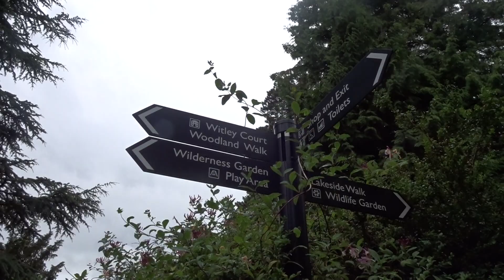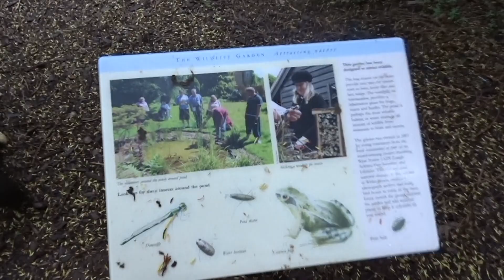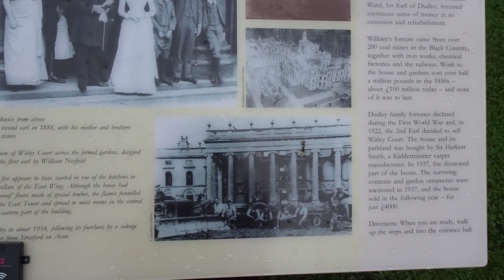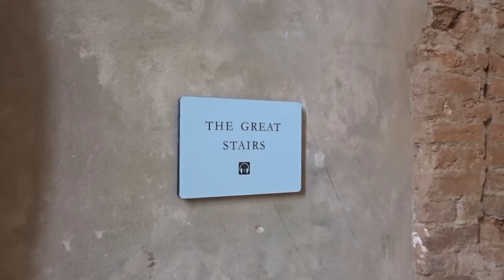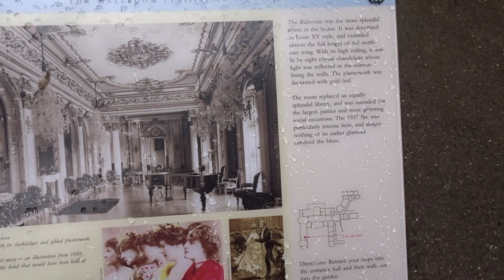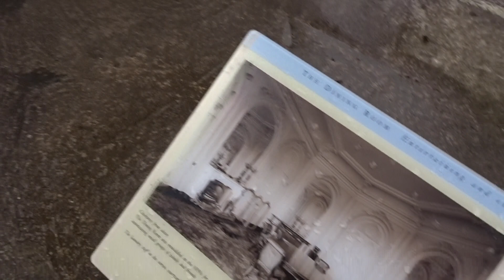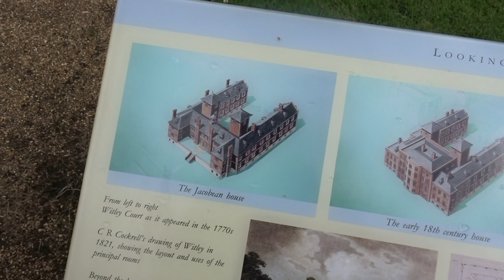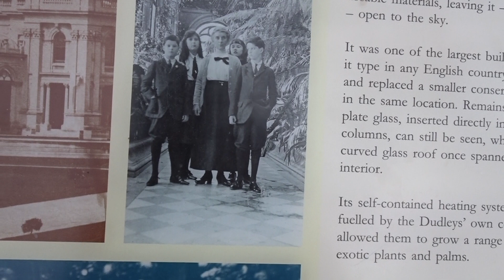Come to Witley Court & Gardens with Me - Vlog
Amazon Wishlist

Lil.